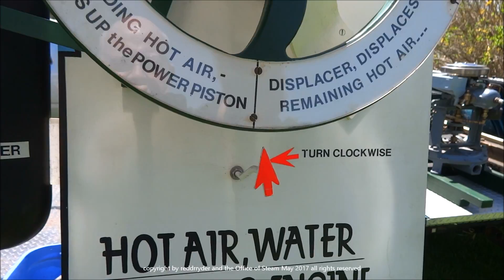Steam Engine Show at Bob Wallace's Place May 2017 Moultonborough, NH